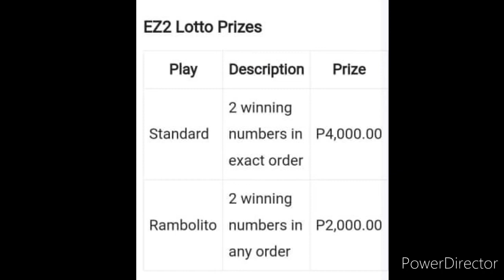2D LOTTO SWERTRES RESULT 5PM DRAW DECEMBER 4, 2022